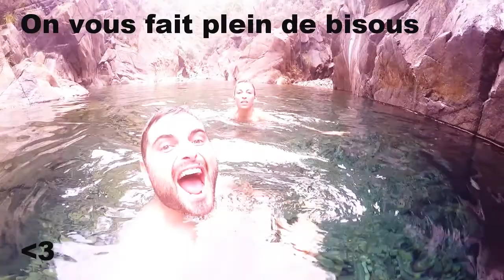Les marmites - 1/11/15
1ere Petite Marche sur Le Cailloux
- On pense à Vous! -